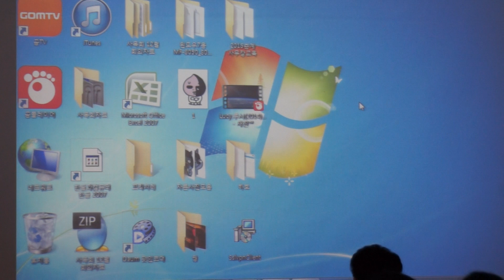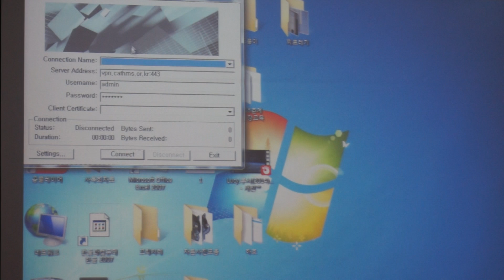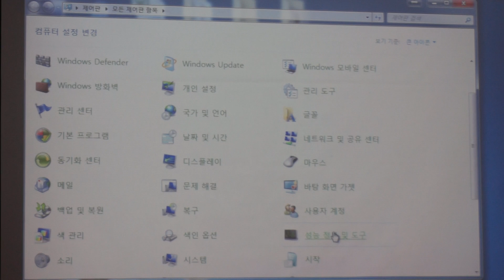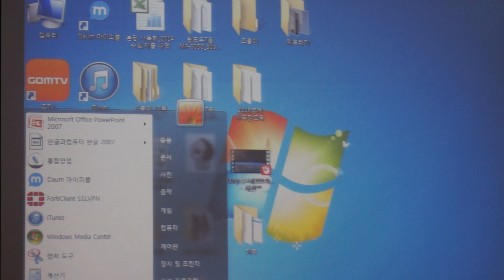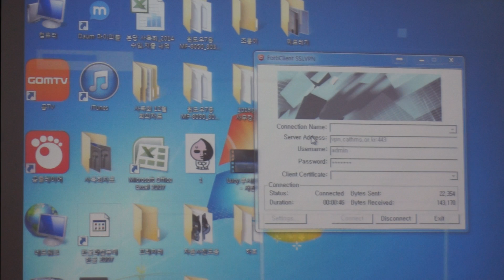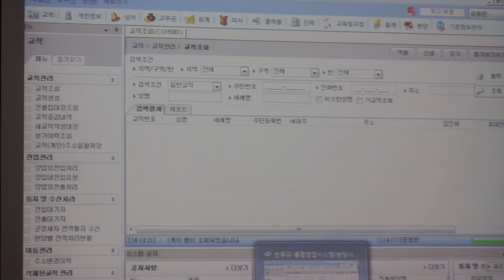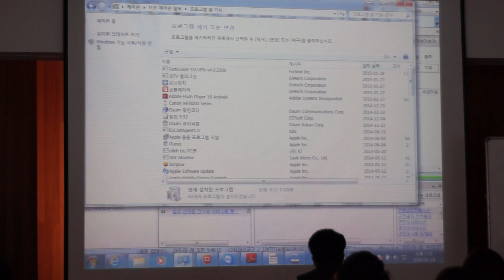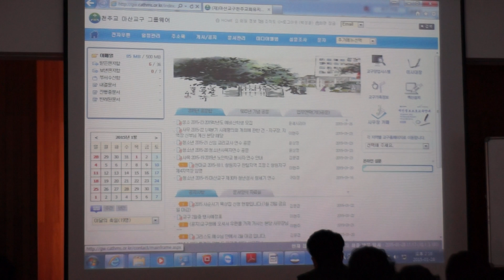통합양업시스템교육(1)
강의: 박상윤(사무처 전산담당)
대상: 천주교 마산교구 본당 사무장